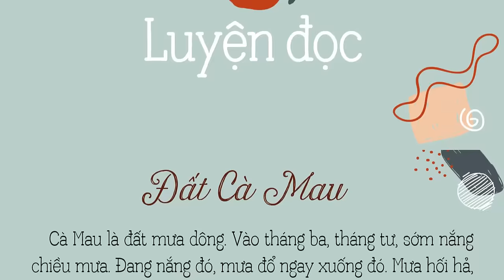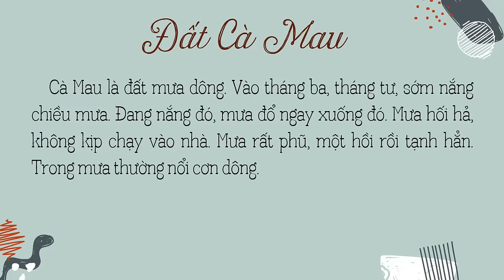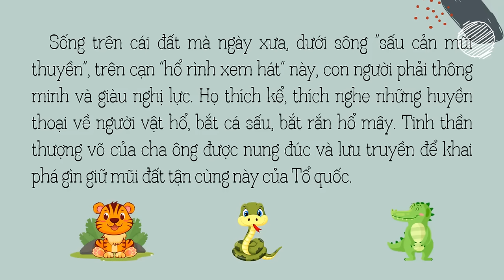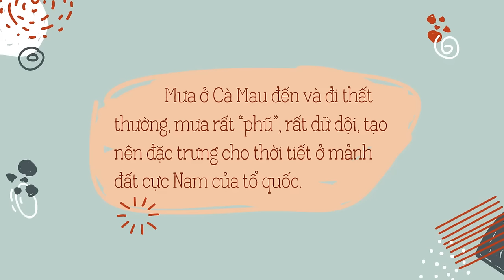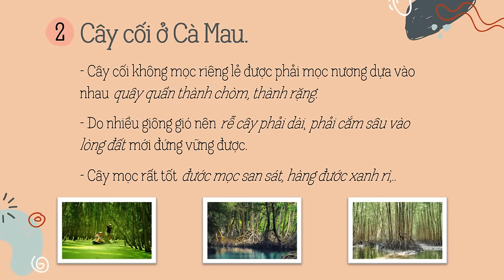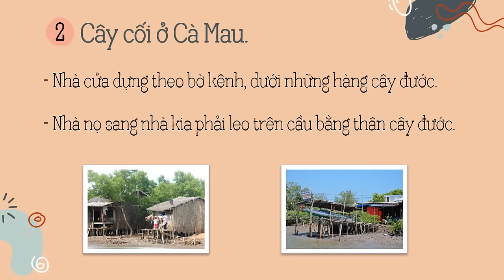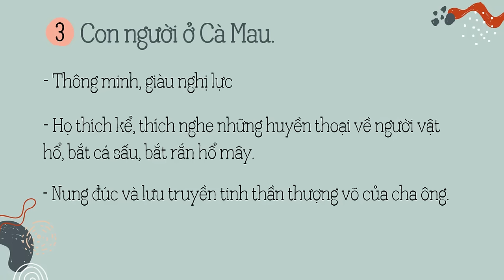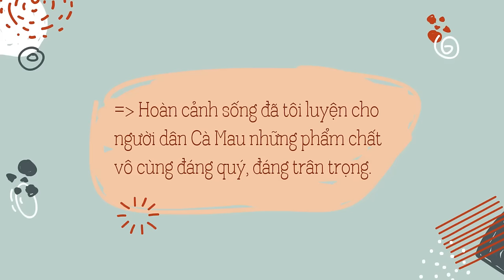Tập đọc: ĐẤT CÀ MAU- Tiếng Việt 5 tuần 9.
Bài giảng giúp học sinh:
- Biết đọc diễn cảm bài văn với giọng nhẹ nhàng, tình cảm; nhấn giọng vào những từ ngữ gợi tả, gợi cảm làm nổi bật tính chất khắc nghiệt của thiên nhiên và tính cách con người Cà Mau.
- Hiểu các từ ngữ trong bài.
- Hiểu được ý nghĩa của bài: Vẻ đẹp của thiên nhiên và con người Cà Mau.